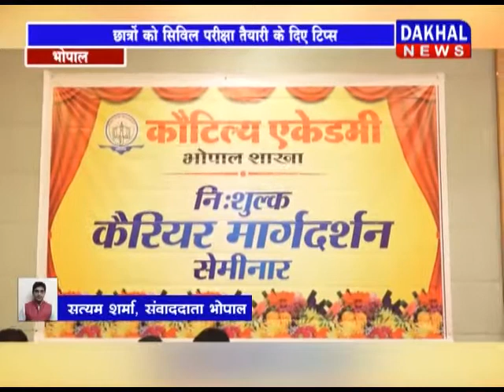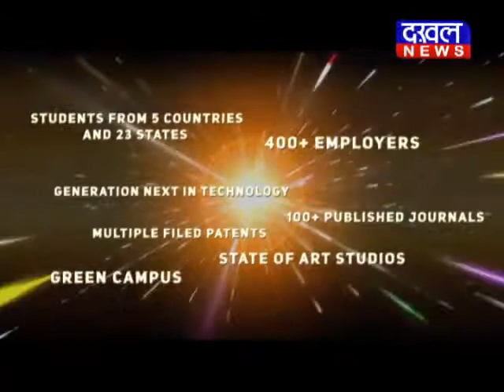11 AUGUST 8 PM BULLETIN ||DAKHAL NEWS